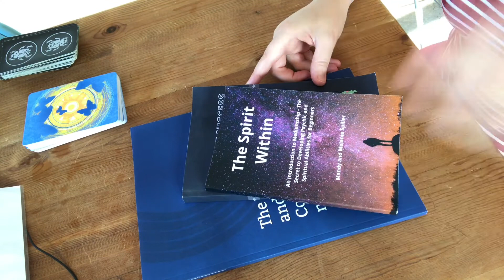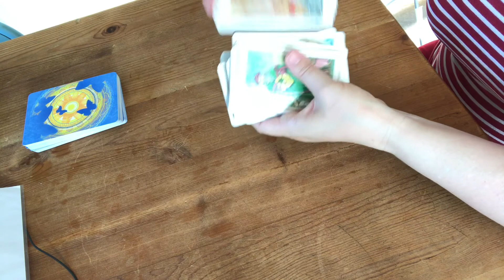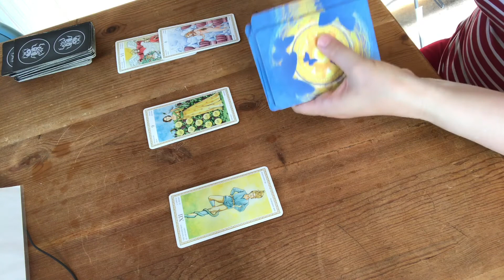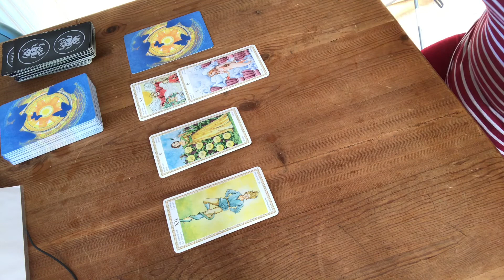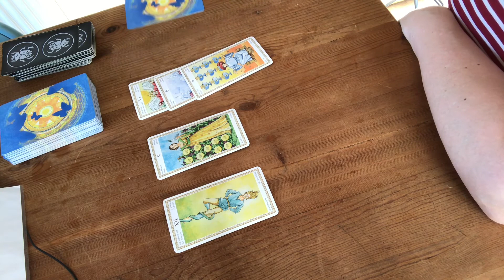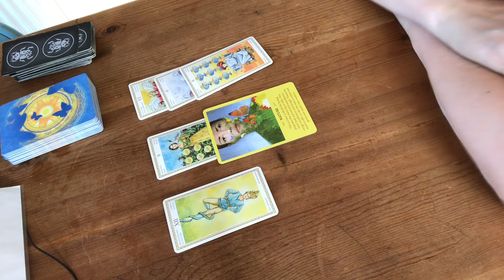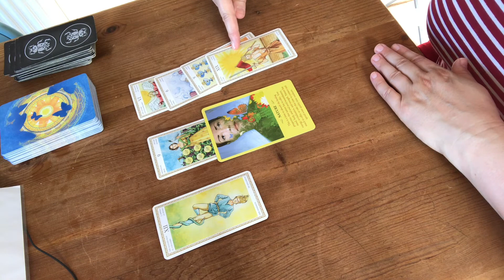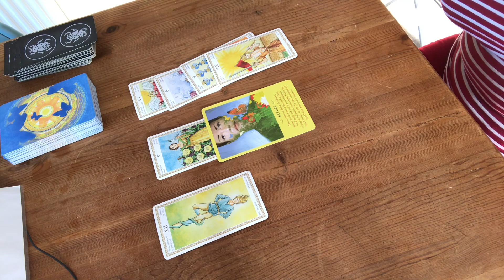Aquarius August 2021: You are ready for some excitement in your life! (Your wish will be granted)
Aquarius – This is your monthly tarot reading for August 2021. This is a general reading, so please take what resonates with you.  August looks really good for you Aquarius, you will get what you are working towards, as you put your energy into things, then things will come your way!